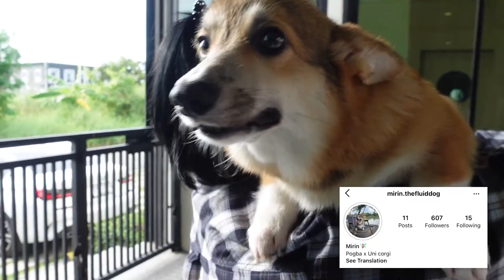กะเพรากับครอบครัวพร้อมหน้าพร้อมตาเป็นครั้งแรก! | Kemisara Paladesh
กะเพราในวัย 5 เดือนพบปะพี่น้องและป๊าม๊าพร้อมหน้าพร้อมตาเป็นครั้งแรก! จะวุ่นวายขนาดไหนไปดูกันเลยยยยยยยย

Youtube info

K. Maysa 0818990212